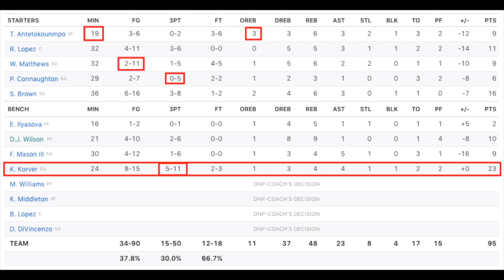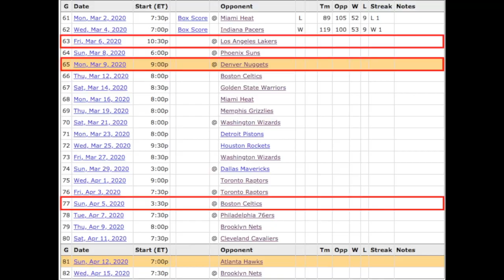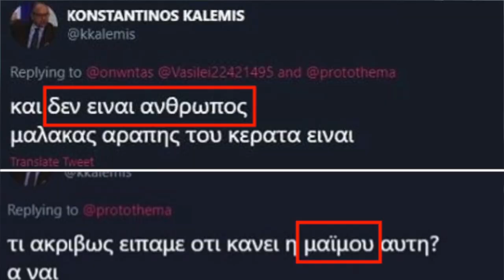ΦΤΕ 477 - G65 Review MIL@DEN - Φοβού Τον Έλαφον - Giannis Antetokounmpo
Μιλάμε για το ματς με τους Νάγκετς.

ΦΤΕ videos include material for illustration/example purposes from:
- NBA.com
- Basketball-Reference.com
- FiveThirtyEight.com